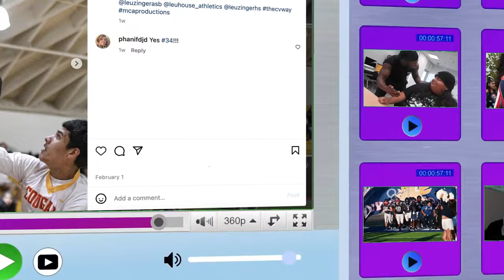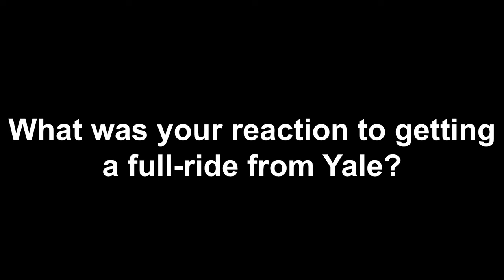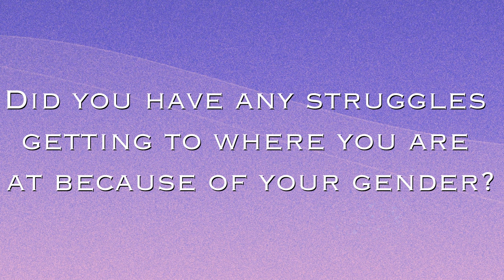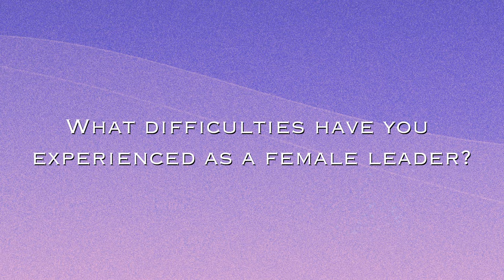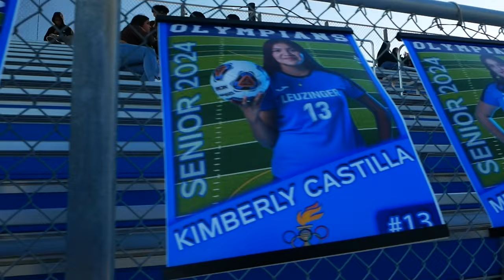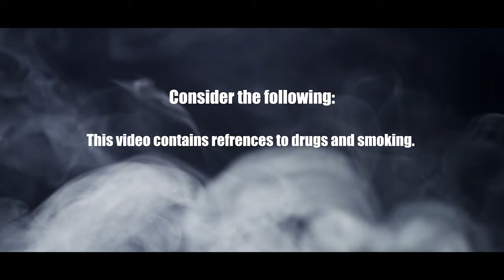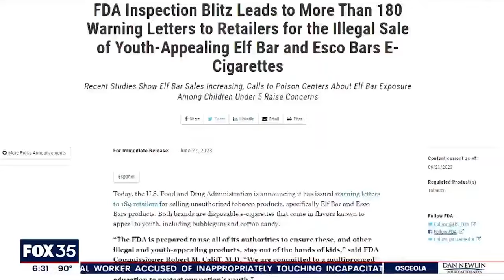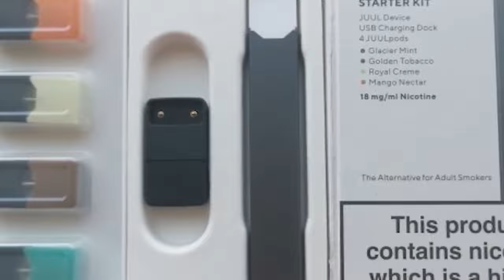LTV March Episode